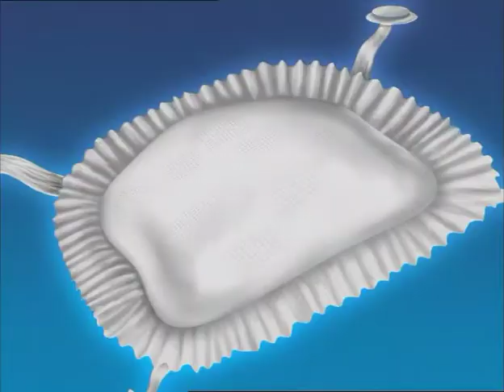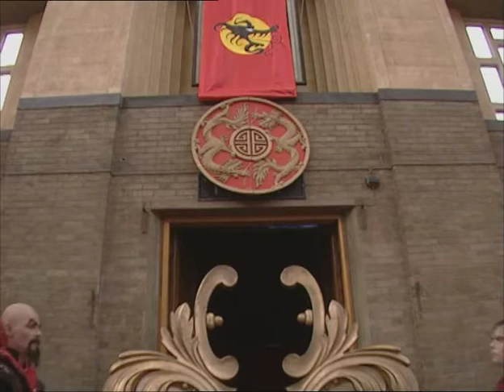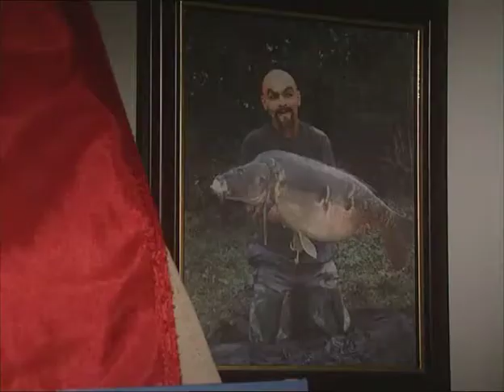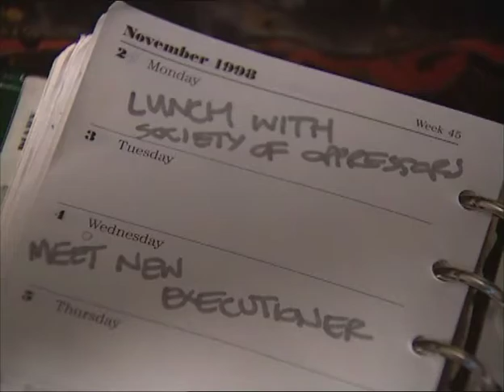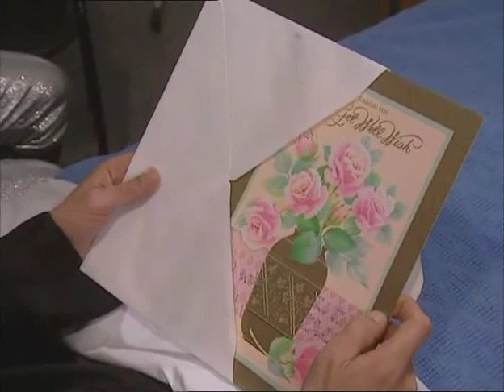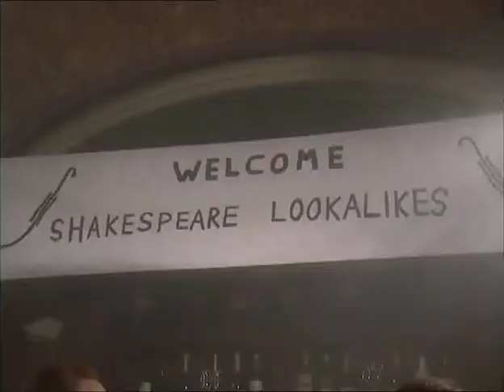Big Train - TV Comedy Series - Sketch Show - Simon Pegg - Full Episodes - S1 E3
Big Train is a British television sketch show created by Arthur Mathews and Graham Linehan staring Simon Pegg, Kevin Eldon and Mark Heap.